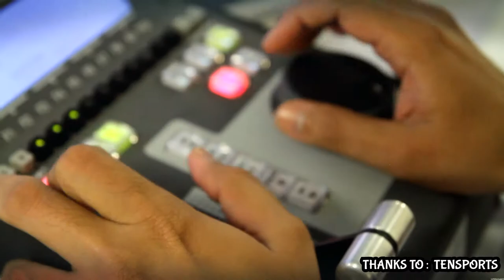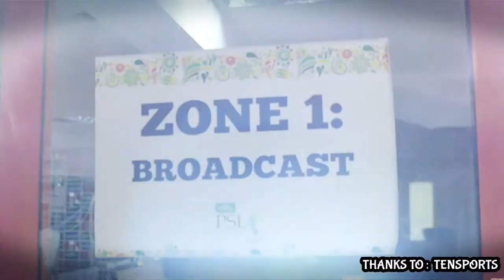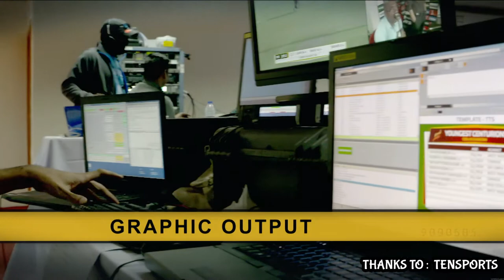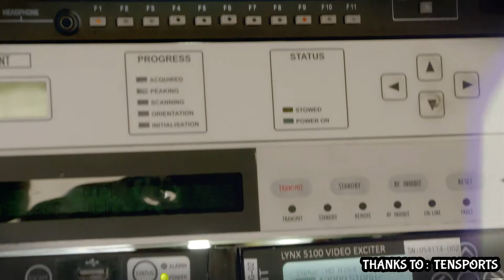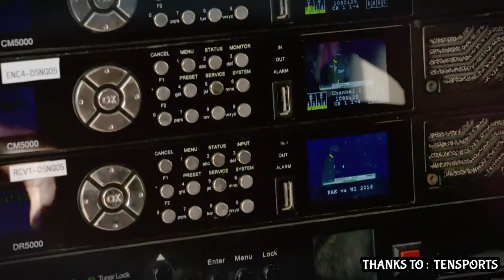How Live Cricket Broadcasting happen / Cricket Match/ Behind the scene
superhumans behind the broadcast of west indies vs Pakistan 2016 series.Special thanks to Ten sports. Brief explanation by commentator
Fazeer Mohammad how the magic began